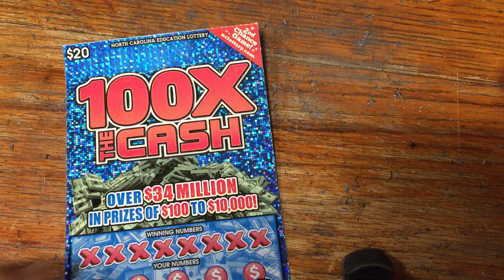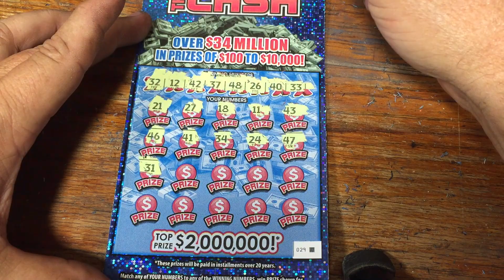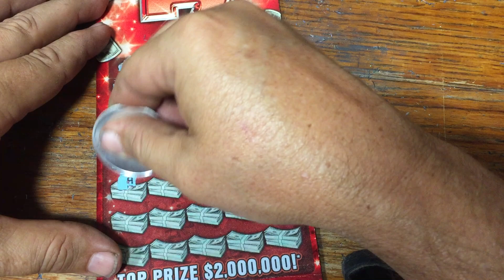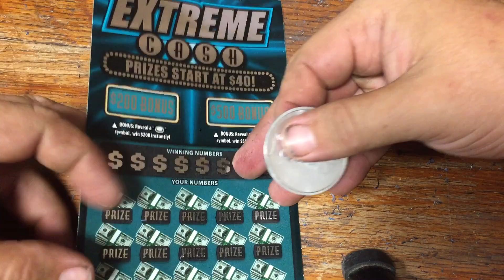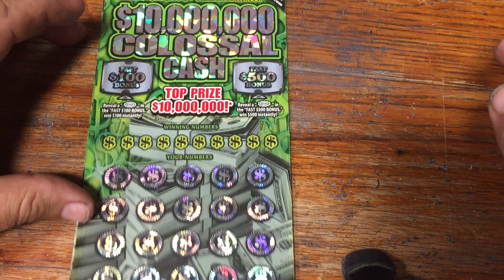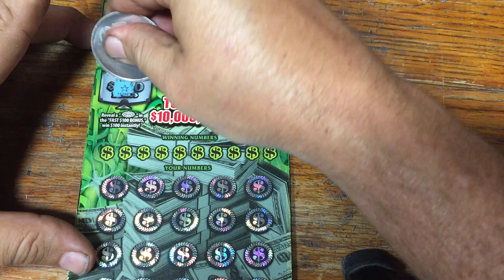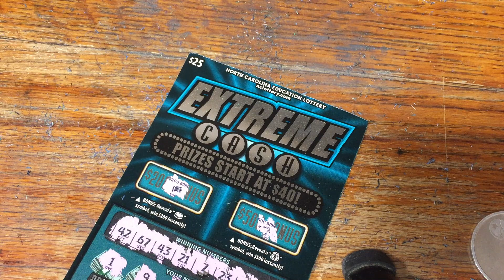💲95 NC session and hoping to keep the steak alive!!🤑